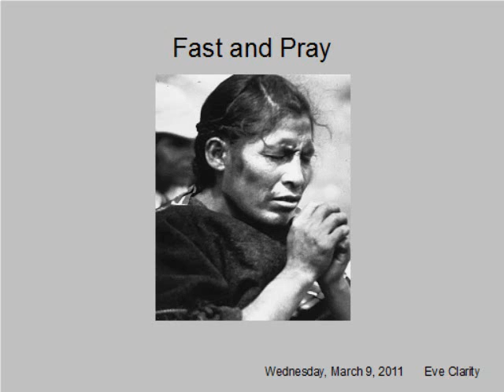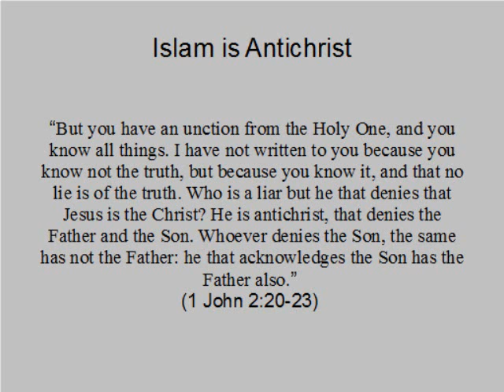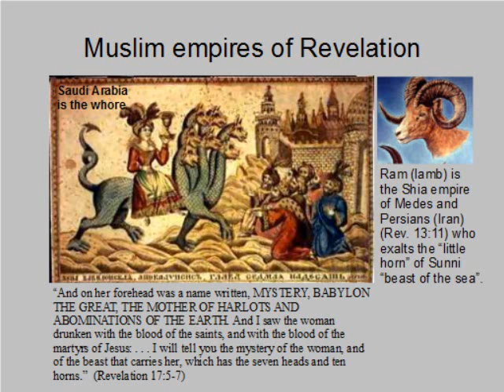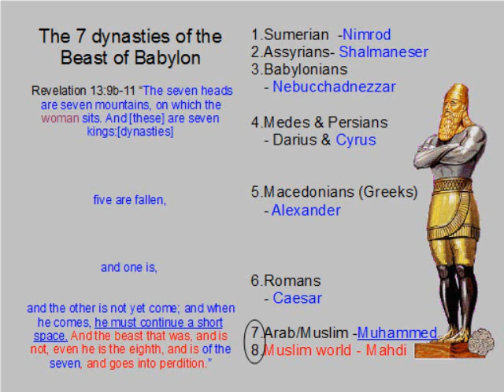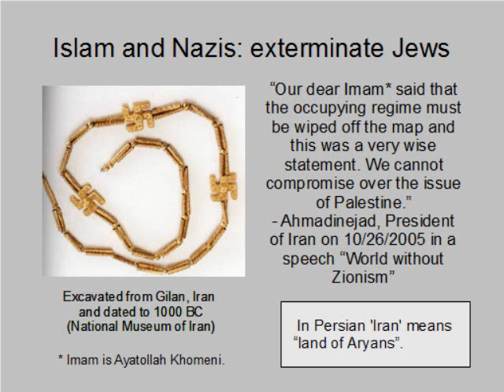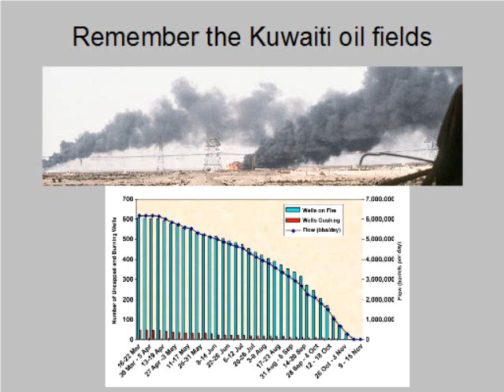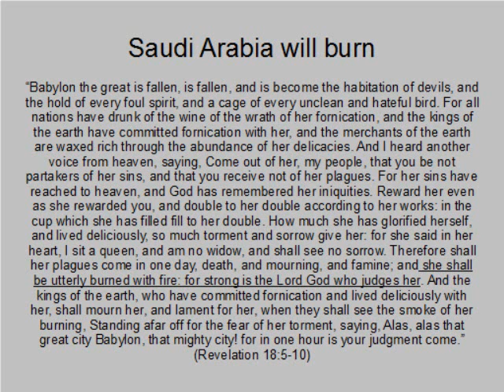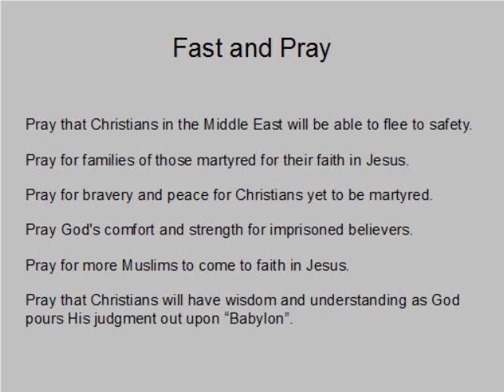Fast and Pray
Today is Ash Wednesday, a day Catholics fast and pray.  Saudi Arabia has planned riots for March 11 and 20.  I give some background and suggest praying for those involved before Saudi Arabia is burned to ashes.